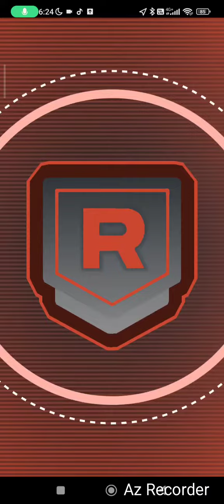Pokemon Go Shadow Gastly Raid